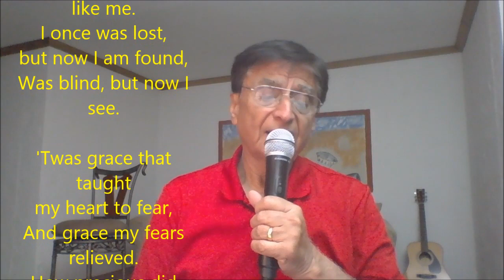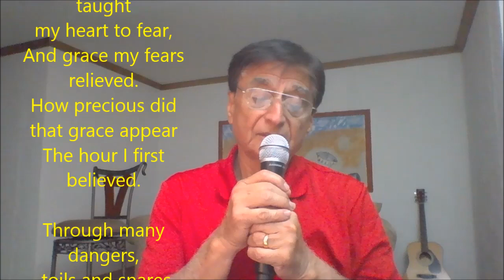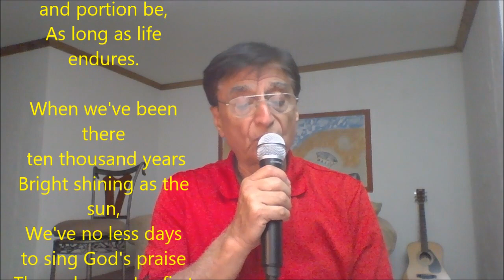Amazing Grace Ajit Sareen (BITS PILANI 1969 GRADUATE)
Amazing grace,
but now I am found,

How precious did
that grace appear

Through many dangers,
 toils and snares
I have already come,
'Tis grace has brought
me safe thus far

The Lord has promised
He will my shield
and portion be,

When we've been there
We've no less days
to sing God's praise